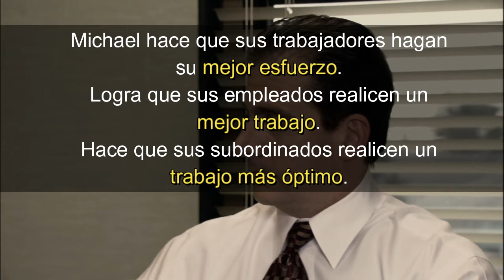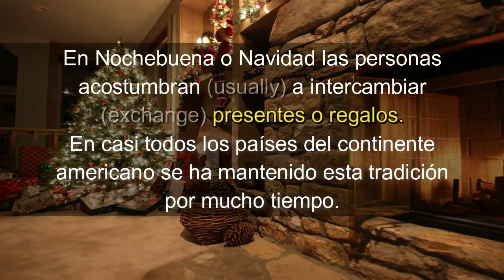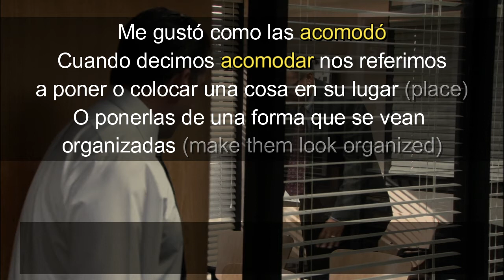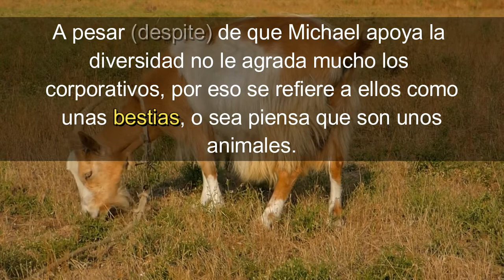HOW TO LEARN SPANISH WITH THE OFFICE 🏢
+ SPANISH MARVEL MOVIE TRAILER  "THOR AMOR Y TRUENO"
Learn Spanish for beginners and intermediates in an easy, fast and fun way by watching TV series.
This is the best way to learn Spanish.
How to learn Spanish fast... this is your channel.
How do you speak Spanish ?
I will help you to speak Spanish quickly and fluently.
Aprende Español para principiantes y intermedios de una forma fácil rápida y divertida observando series de TV.
Esta es la mejor forma de aprender Español.
Cómo aprender español rápido... este es tu canal.
Cómo hablas el Español ?
Te ayudaré a hablar español rápido y fluido.